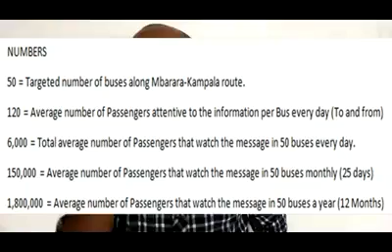River Rwizi on Board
Mbarara Municipality (recently attained city status) which covers covers an area of 51.5 km2 has only River Rwizi as source of water through National water and Sewerage Corporation (NW&SC). The corporation is however already looking for an alternative source of water to supply Mbarara because the river has been heavily polluted by human activity which has raised the cost of treating water.
River Rwizi traverses through the Ugandan districts of Rukungiri, Sheema, Bushenyi, Kiruhura, Ntungamo and Mbarara catchment that feeds into Lakes Nakivale and Mburo before ending in Lake Victoria.
Rwizi, Uganda’s previously the biggest river feeding Lake Victoria is drying up, losing its water color and its water resources are declining at a fast rate and has been reduced to almost a channel after years of competing demands for water, rampant pollution, and encroachment on buffer zones accelerating fears that it would dry up very soon.
As the population increases, competition for water, which is described as the heart of development, is likely to escalate. Away from domestic use, pastoralists in the Rwizi region have the river as the only water source for their herds alongside other large commercial facilities.
For instance, the management at Nile Breweries Limited in Mbarara, says when the water levels drop, they depend on NWSC for supplies, demanding 75% of the water from the corporation.
It’s evident enough that Mbarara risks facing the most disturbing water crisis.
We all remember the line..’Water is Life’, residents of such a community should thus have a contribution towards conserving nature.